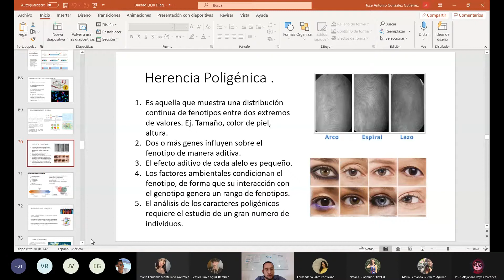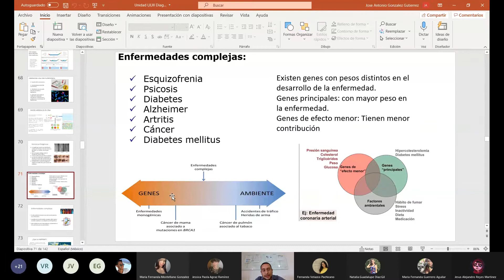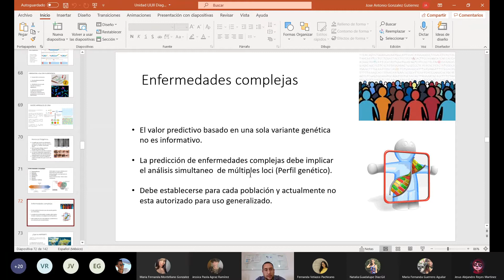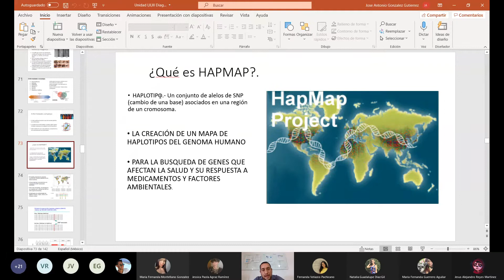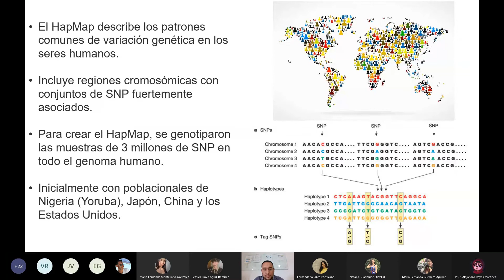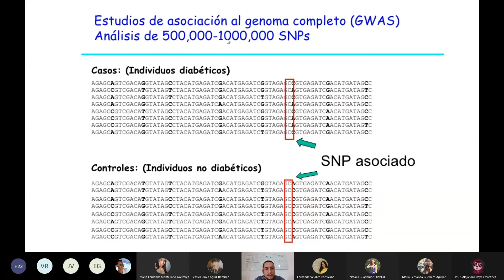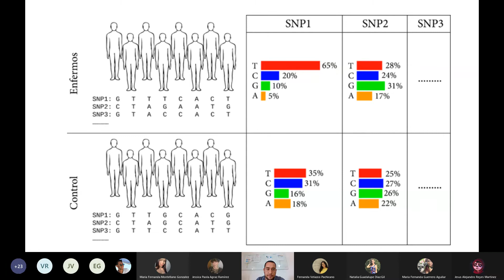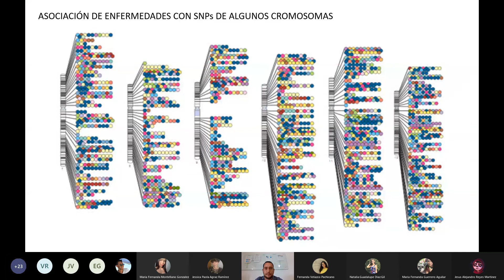Diagnóstico Molecular Clase 8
Viernes 9 de abril del 2021